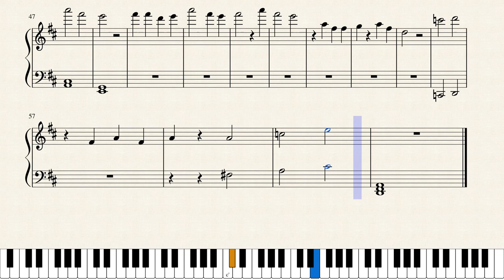Mellow Grand Piano (in D major and G major)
Sheet music made with MuseScore Original composition.